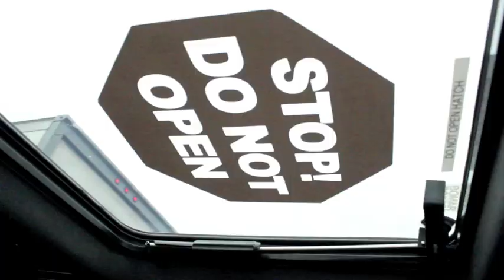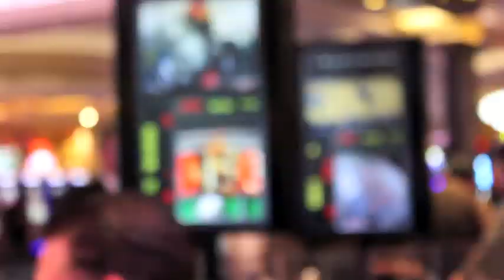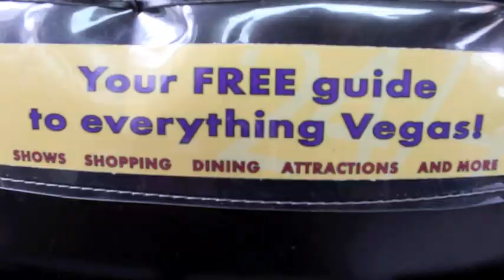Vegas! Body Paint Art in Motion #27- V-E-G-A-S BABY! Jessgo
Watch out baby,,,, here we come! Best. trip. ever. done!
Thanks to my wicked friends for making this trip happen... will never be forgotten.  Take OVER CONTROL.